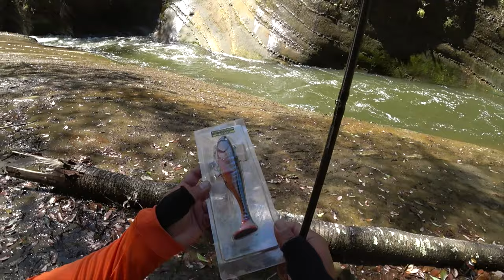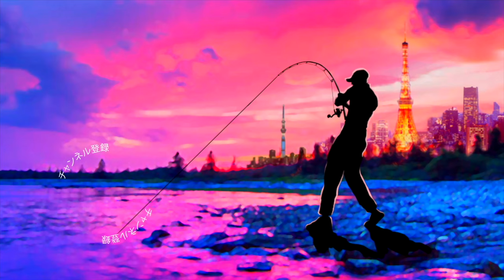アブ レボビーストロケット ＆ジャッカル ダンクル７に巨大バスを襲わせる肝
「レボビーストロケット ＆ダンクル７」に巨大バスを襲わせる肝って事でアブのパワフルな超ハイギアリールで大きめのスイムベイトを使い激流のバス釣りです
ジャッカルのダンクルシリーズは色々なサイズが展開されておりますが7インチはどんな感じか？？是非、動画をご覧下さ〜い！

2020も気になる釣り道具が山盛り！NEW メタニウムの仕様に度肝を抜かれましたが、ステラSW、新しいツインパワーなども気になりますよね！バスロッドではゾディアスがカーボンモノコックグリップを搭載してリニューアルですね！デプスも10年ぶりに関東での出展との事で目が離せません！ギラギラコウゲキを筆頭に巨大なルアーを見るだけでもワクワクしますよね〜！
2020年度は引き続きデプスのコードネームバスやNZクローラーなどの激しい釣りからゲーリーヤマモトのワーム郡を駆使したライトリグの釣りなどなど関東のバス釣り場からホットな釣り動画をお届けして行く予定です。もちろん最新の気になるバスルアーもどんどん購入＆レビューしていきます

55アップしか釣れない！デプス「コードネームバス」に巨大バスが襲い掛かる衝撃映像